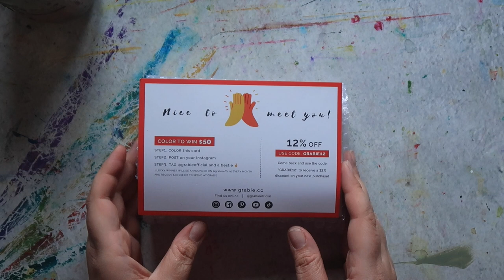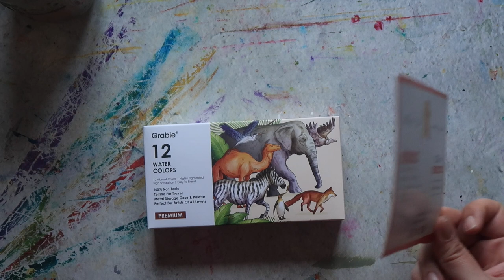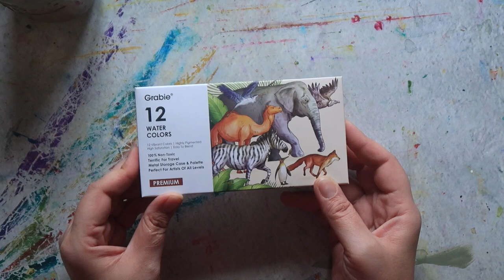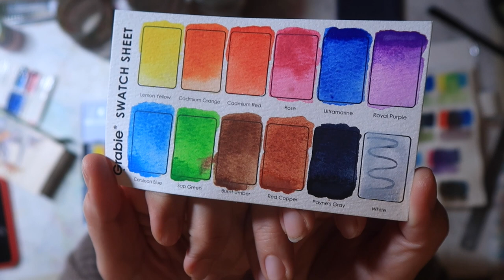Grabie Travel Watercolour Kit - First Impressions & Review - Mina Does Art Stuff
Welcome to another Mina Does Art Stuff video! Today we are taking a look at the new travel watercolour kit by Grabie. This kit was sent to me for free in exchange for a review, all views are my own and I have not been paid to make this video.

*Affiliate links - mean I get a small percentage of the sale price but this does not affect how much you pay for the item and it helps to support this channel!

Do let me know what you think of this video in the comments, I look forward to chatting with you there soon!